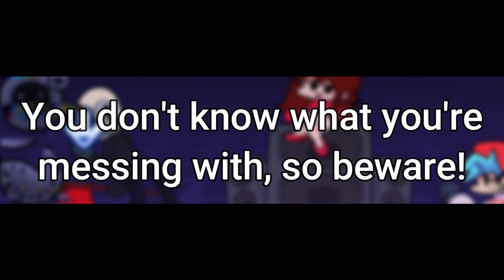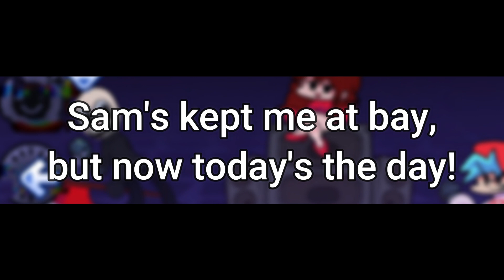Diagraphephobia - FNF Lyrics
Deleting hurts you know...

Vs. eteled by @TheMaskedChris
Wii Deleted You by @nuclear_blue
Diagraphephobia by @AnthemOverload
Lyrics by @SWProductions2020

Just a reminder, this content is NOT INTENDED FOR KIDS. It is intended for a general audience.